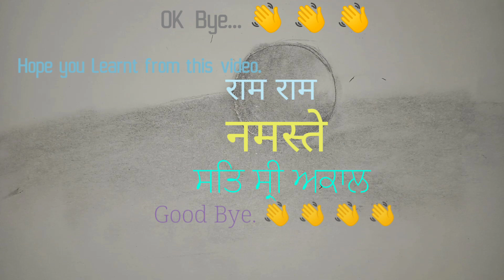How to draw a realistic ball. 👍 👍 | AJ Art Zone | Specially for beginners